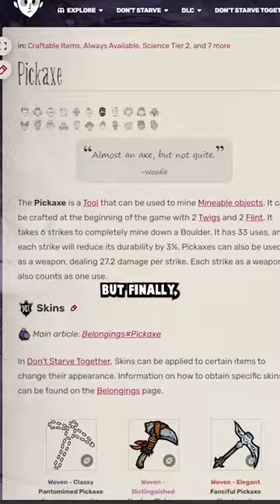How ONE Don't Starve Boss Nearly Destroyed My Run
This is a video about Don't Starve Together, not Don't Starve Reign of Giants, Hamlet, or Shipwrecked. This is a Don't Starve Guide that should help you if you're a Don't Starve Beginner. I also played 100 Days of Don't Starve if you're interested in that!